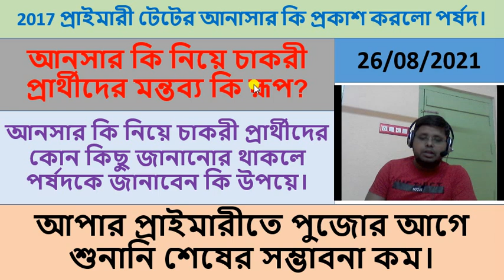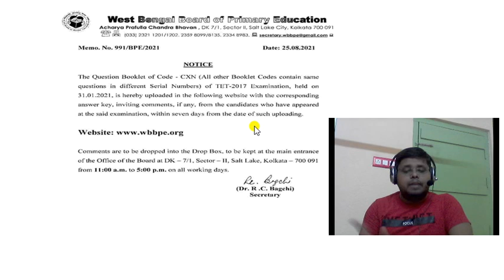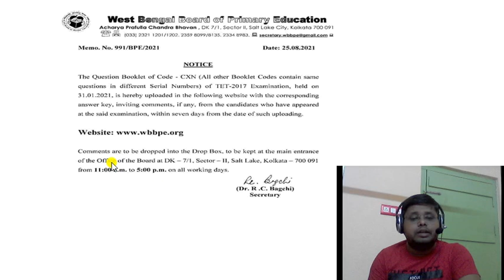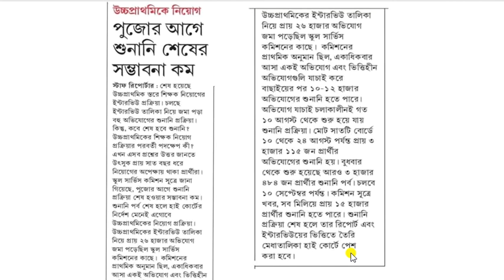Primary 2017 Answer Key| Comment about Answer Key| Upper Primary Grievance Update| Breaking News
Details Update of 2017 Primary TET & Upper Primary Recruitment.

* C-TET
* Pedagogy Tutorial
* Math Tutorial
* English Tutorial
* Interview Tips

ANSWERKEY(2017)